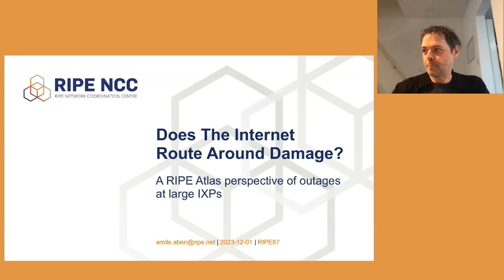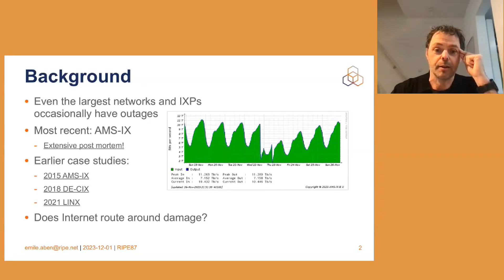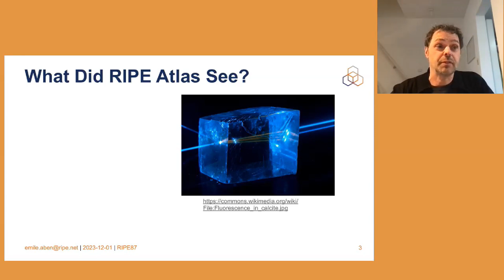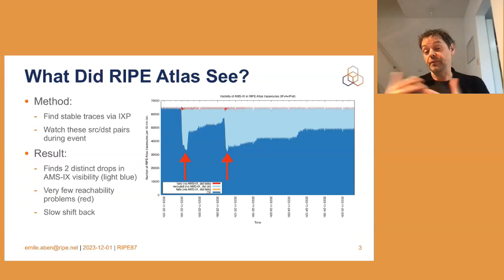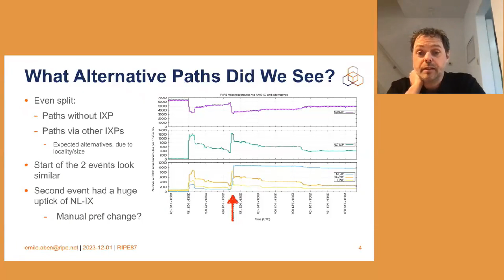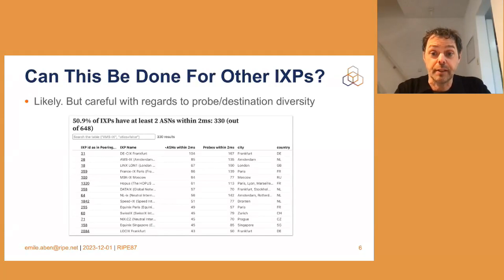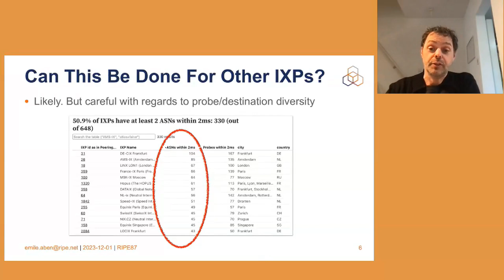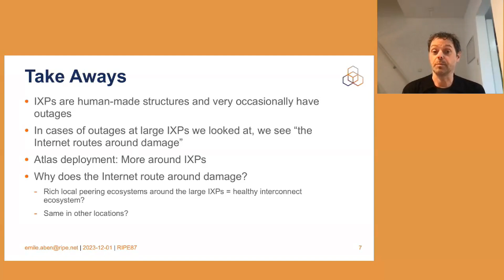Major IXP Outages: Can the Internet Really 'Route Around' Damage?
RIPE NCC Staff Presentation

In this presentation, RIPE NCC's Emile Aben explores whether the Internet can effectively reroute traffic during outages at major Internet Exchange Points (IXPs). Using RIPE Atlas data, Emile analyses recent and past incidents at AMS-IX, DE-CIX, and LINX, showing how networks adapted and found alternate paths. This session dives into the resilience of internet routing, the role of local peering ecosystems, and insights into IXP outage impacts on global connectivity.

00:00 How Does RIPE Atlas Work And What Did It See?
05:30 Alternative Paths
07:00 Does the Internet Route Around Damage?